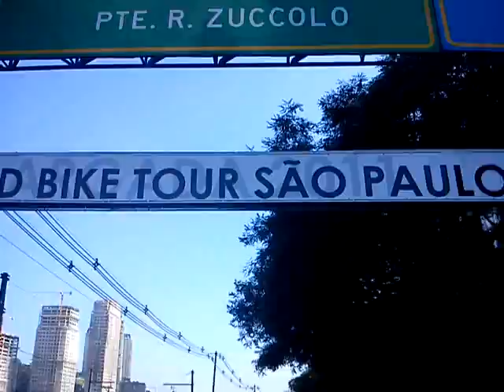Bike Tour '11 - Trânsito pesado!!